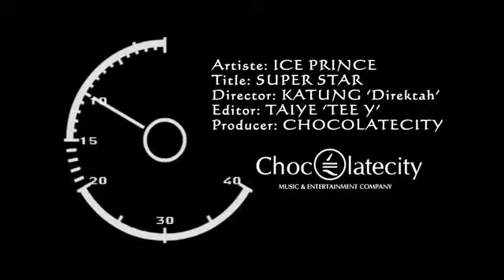Iceprince - Superstar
Old song